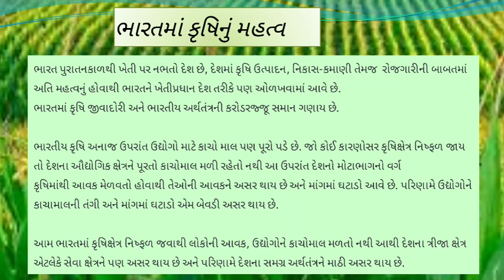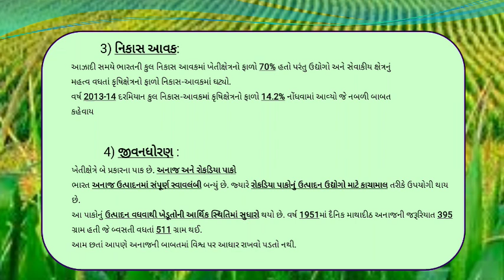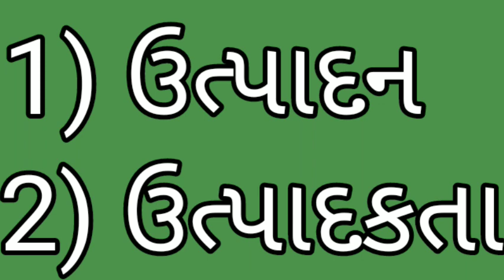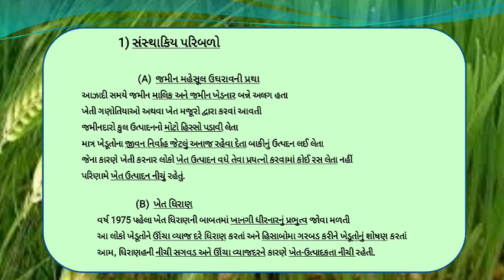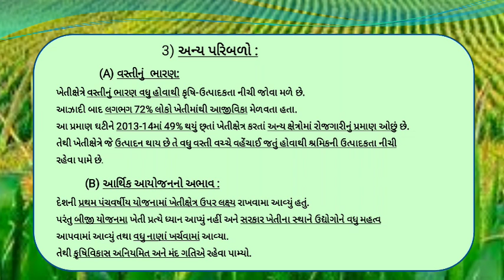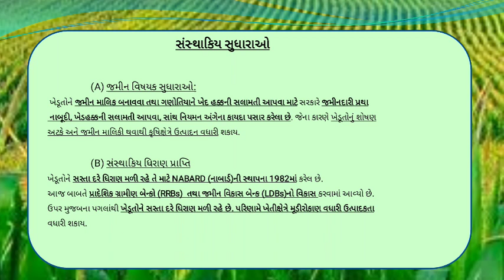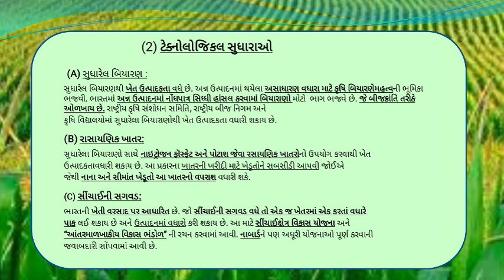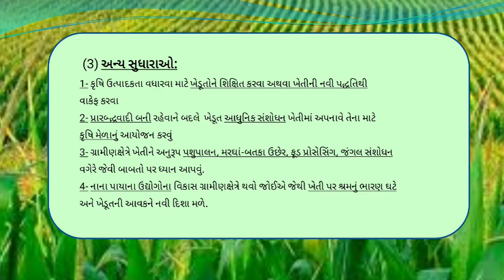Class 12 : Economics 8. Agriculture | ધોરણ : 12 અર્થશાસ્ત્ર | પાઠ 8. કૃષિક્ષેત્ર | NCERT | RADHIKA